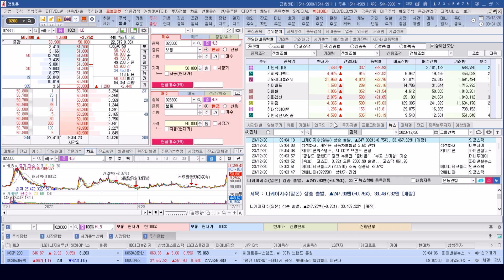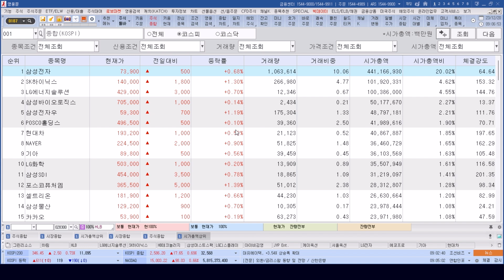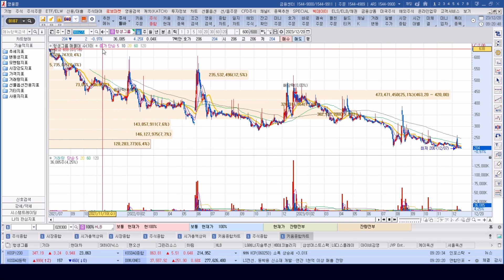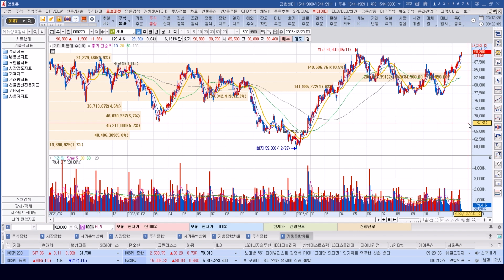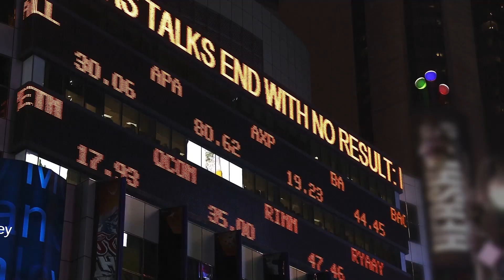달리는 코스피, 받쳐주는 코스닥.. 오늘은 불타는 날? f. 이베스트투자증권 염승환 이사, 헤르메스스탁 하창완 본부장 [오프닝벨 라이브]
2024년 삼프로TV 📕다이어리 & 📅캘린더 세트 예약판매 시작!

    * 5,000명 한정 스페셜 굿즈까지!

■  삼프로TV 콘텐츠 관련 문의